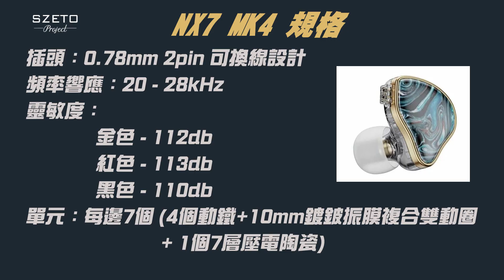[毒海浮沉] 入門福音再臨 NX7 MK4七單元耳機$899｜有線耳機｜2022-11-16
早前接受預訂嘅NX7 MK4剛剛首批到貨，質素比上一代提升，但竟然平咗$200 ，定價$899，keep住每邊7個單元(4動鐵/雙動圈/壓電陶瓷)，同埋可以換Filter調聲，睇住呢個品牌每一代都有進步，用心製作，真係值得鼓勵。